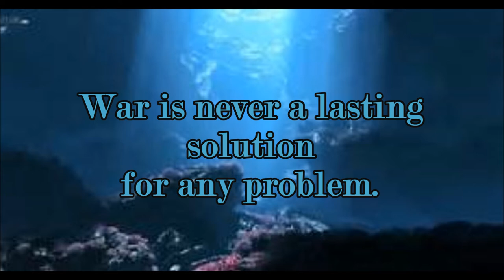Thought Of The Day 23rd February (peace)